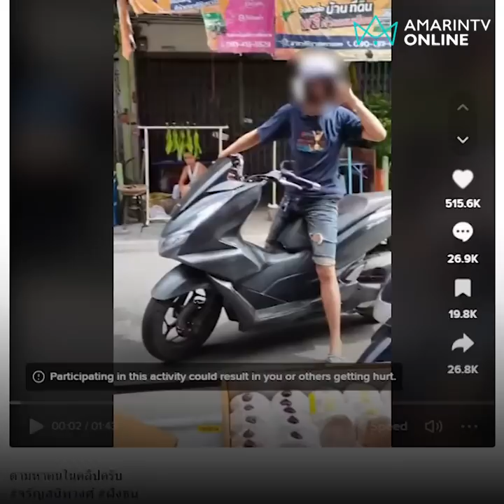ระหว่างหนูกับป้าใครจะมีเชื้อมากกว่ากัน!